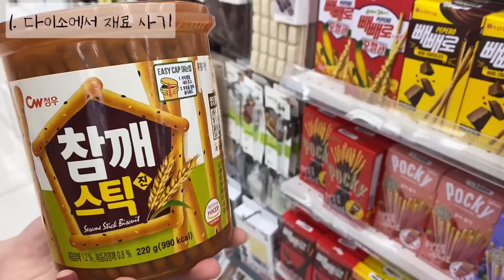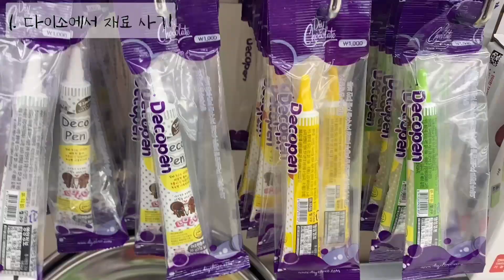만원으로 빼빼로 만들기 🍫 | 다이소 재료 | 요똥들을 위한 꿀팁대방출 | 자매유튜브 | VLOG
빼빼로데이를 맞아 빼빼로를 만들어봤어요 :)
조금 힘들었지만 재밌었어요!
만원으로 잘 만들었지 않나요??
여러분도 도전해보세용 😙